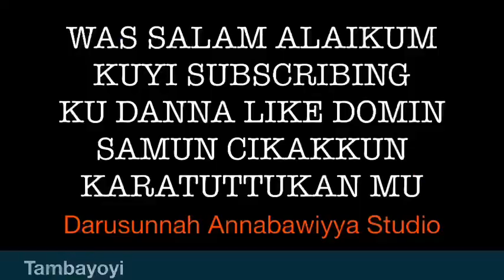Tambayoyi da Amsa: 150 | Sheikh Aminu Ibrahim Daurawa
Shirin Tambayoyi da Amsa na Sheikh Aminu Ibrahim daurawa wanda yake gabatarwa a wuraren karatuttuka daban daban